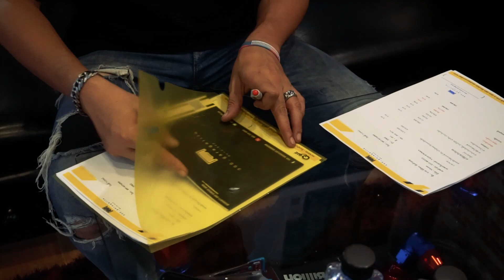350Z คันนี้มีดีอะไร ? ลูกค้าถึงยอมบินมาซื้อกลับไปเชียงใหม่ !!!!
300 Garagelife Showroom